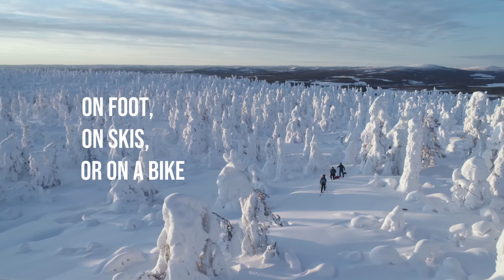Montane Lapland Arctic Ultra - Teaser Trailer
When we were scouting trails for the Montane Lapland Arctic Ultra, Hakan Stenlund and Ted Logart from SwedishLapland visited us for some filming. Their short documentary will be released later this year. This is a teaser trailer they made. I hope you all enjoy it!

Thanks to everyone for their great support so far!

or ask at Jockfall and Överkalix Camping.